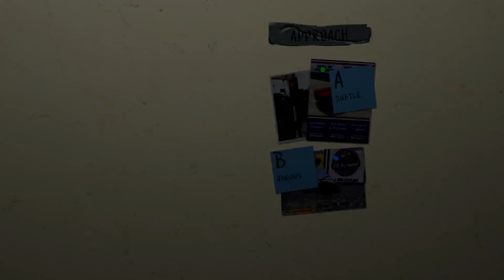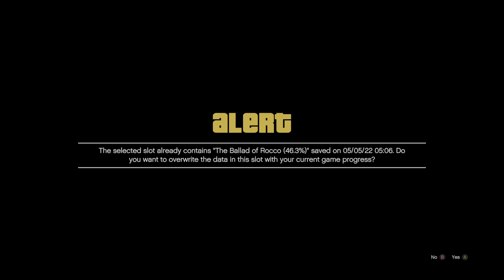Grand Theft Auto V Next-Gen Walkthrough Part 29 Xbox Series S Gameplay The Big One Heist ￼